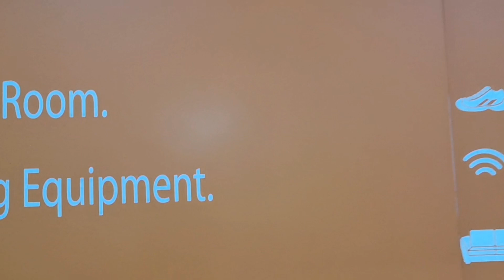Social Category 300m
The 1st Bahrain Dragon Boat Festival 2019